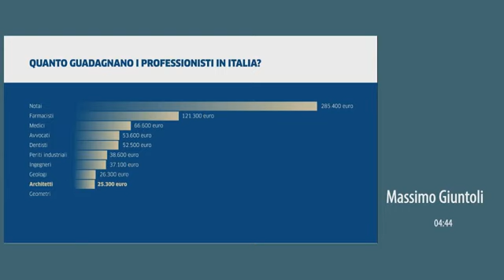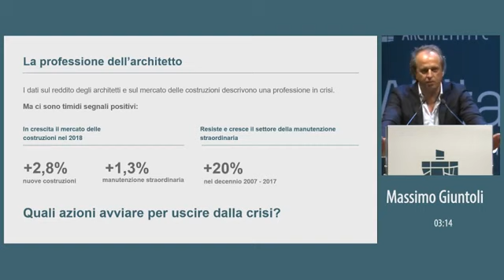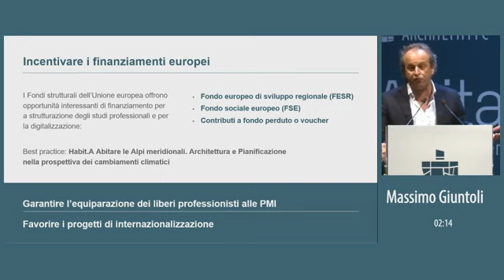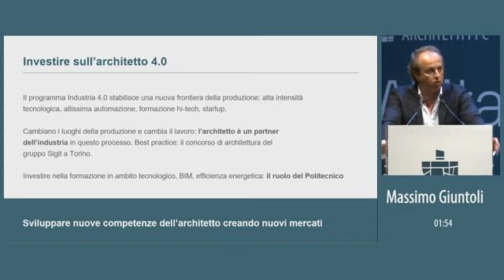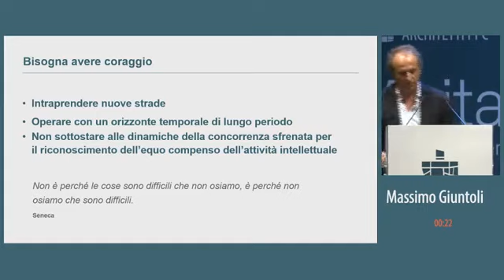Massimo Giuntoli all'VIII Congresso Nazionale degli Architetti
L'intervento di Massimo Giuntoli in rappresentanza degli Ordini degli Architetti del Piemonte e della Valle d'Aosta duante l'VIII Congresso Nazionale di Roma, 5-7 luglio 2018.